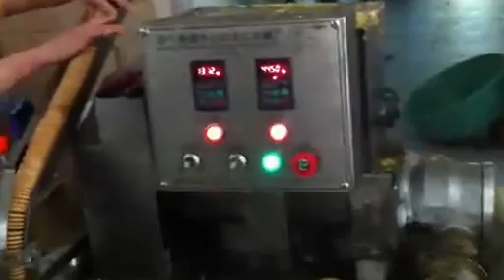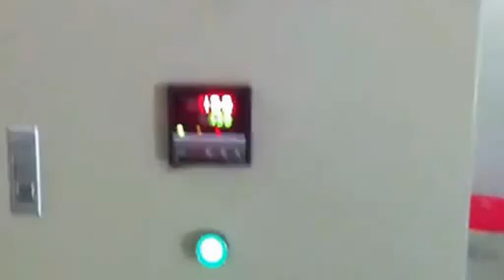Green Bean Cake/Mung Bean Pastry fully automatic fried production line/machine equipment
Green Bean Cake/Mung Bean Pastry fully automatic fried production line/machine equipment/processing equipment/Green Bean Bean Pâtisserie Gâteau / Mung entièrement automatique de production frite en ligne / machine d'équipement / matériel de traitement /Green Bean Cake / Mung bean pasteles fritos de producción totalmente automática de línea / máquina de equipo / equipo de procesamiento /Feijão Verde Feijão bolo de pastelaria / Mung totalmente automático frito produção de equipamentos de linha / máquina / equipamento de processamento /الفاصوليا الخضراء المعجنات فول كعكة / مونج التلقائي بالكامل المقلي خط انتاج آلة / معدات / معدات تجهيز /